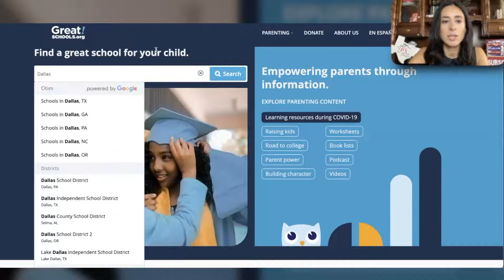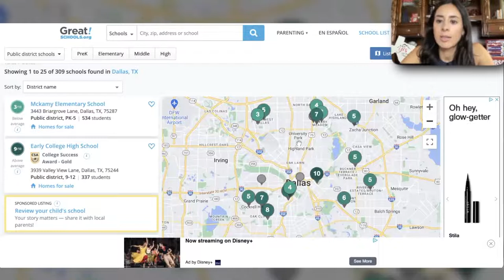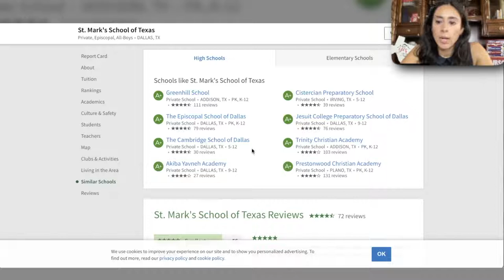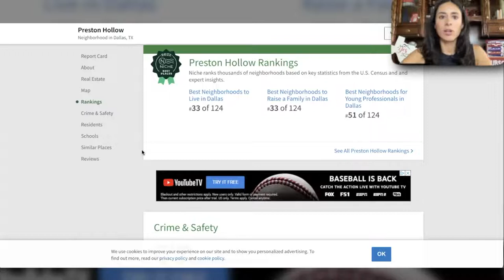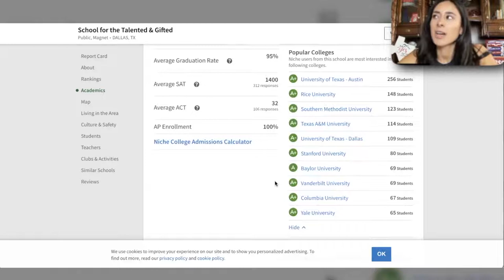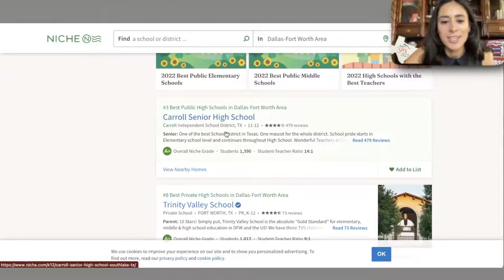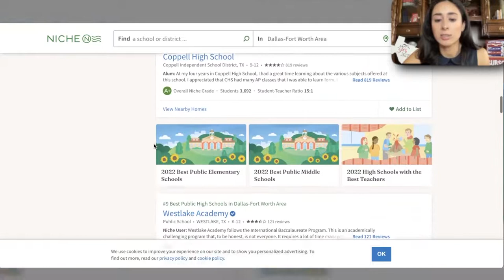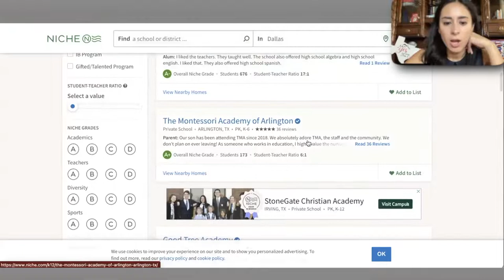What Schools are BEST in Dallas for Your Kids!? 🤓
In this video, Amy from Locating Texas shares all about what schools are best in Dallas for your kids.

Ready to make the move to Dallas, Texas, but not sure which schools are best? Well, in this video we dive into the facts and information for different suburbs around the DFW area, as well as what private, charter and public schools are best.

so we can meet in person and help you find the perfect Texas home - a free service to buyers!

01:33 - Resources for Finding Schools
2:37 - Dallas County School Ratings
7:11 - Dallas Private Schools
15:33 - Schools in Rockwall TX
17:04 - Public Schools in Dallas TX
22:41 - #3 Top Rated Public School in Dallas TX
24:32 - #4 Top Rated Public School in Dallas TX
29:18 - Montessori Schools in Dallas TX

Ready to get boots on the ground and see some homes?

🤠 Our number is also text friendly!

AGENTS - Learn how to partner with us and help families find their perfect homes. Our team is growing all over the USA

Moving to Texas is easy when you have a team like ours on your side that helps people locate their dream homes and investment properties all over Texas. We are Locating Texas, so you can focus on all the other aspects of moving to Texas.

Resources

**All stats, data, house pricing, and anything else mentioned is always subject to change and is provided merely as an example at the time of this recording. Most stats and data mentioned came from the sites above and are not based on our opinions.

🏠 REAL ESTATE AGENTS! 📈 Every day we are partnering with people who are interested in building a modern real estate business. Want to learn more about our partnership?